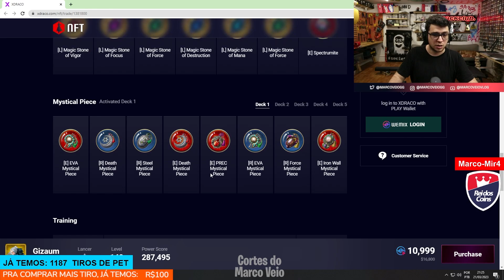LANCEIRO MEGA DO SA52 FOI PRO XDRACO 😥 | MIR4